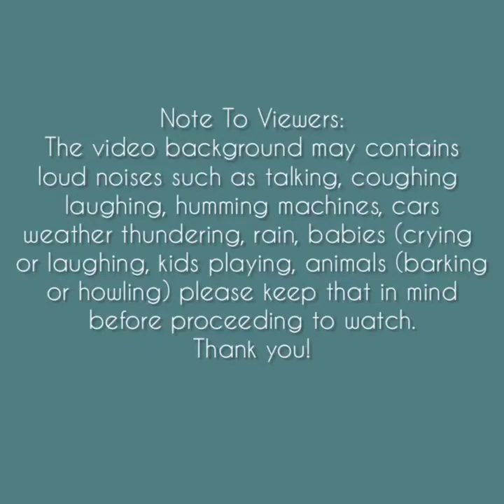Asmr | Crispy Harden Clear Ice Eating Sounds [Solo: 182] Compilation